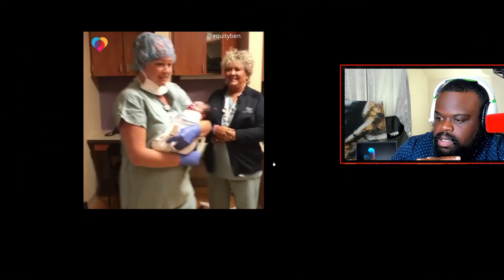Surrogacy is Selfish